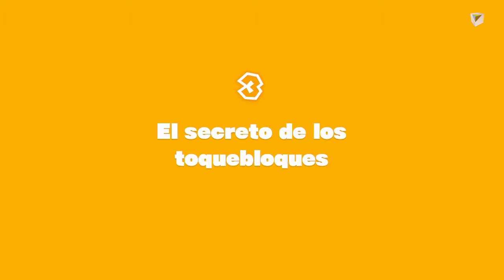Captain Toad Treasure Tracker - 03 - El secreto de los toquebloques